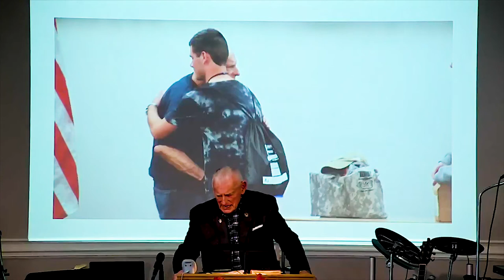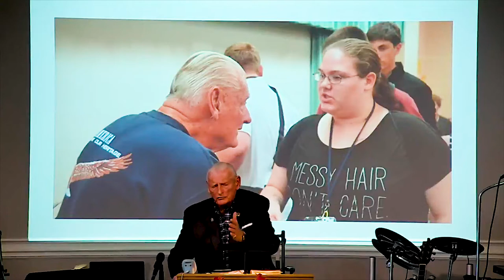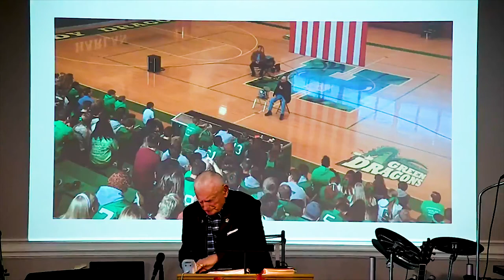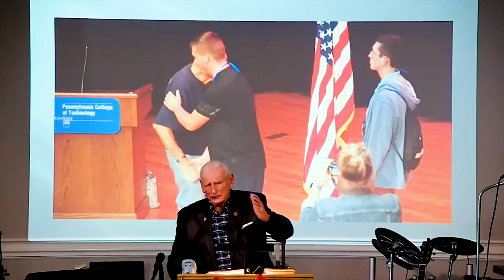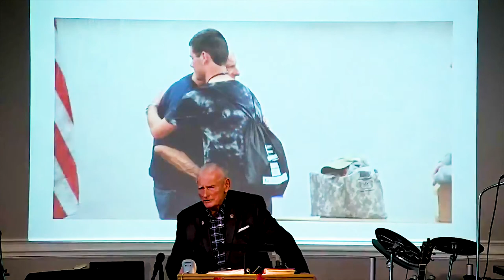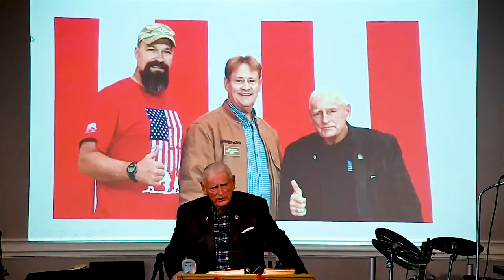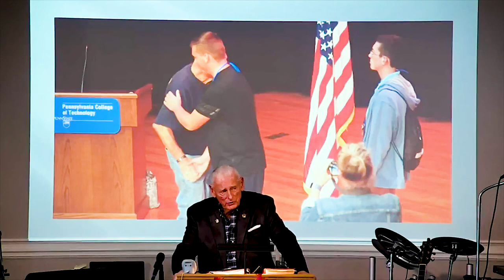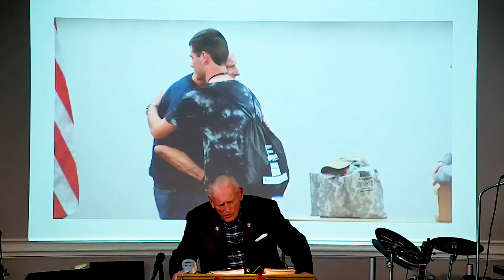Ranger Gary Horton - Special - Kentucky Mission Report - Oct. 28th. 2018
In the State of Kentucky - Three Schools per day, five full days, two consecutive weeks, standing (sitting) before over 11,000 public high school students sharing his heart openly and effectively!